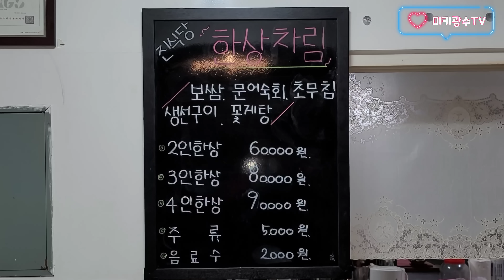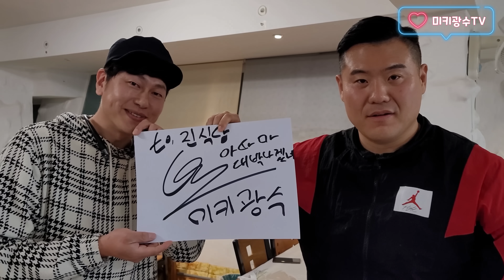개미핥기 추천!!총 6만원!!여수 갓성비 맛집!! 돌문어삼합+물메기찜+낙지초무침+꽃게탕 먹방!!